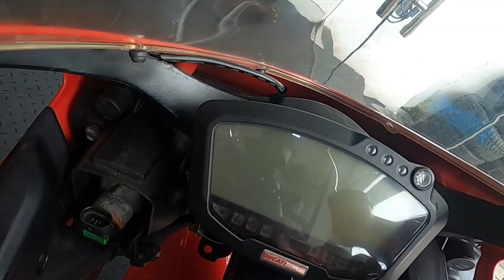இலங்கையில் இந்த சூப்பர் பைக் விற்பனைக்குண்டு | விலையும் குறைவுதான் | Ducati 848 EVO Bike Sales Lanka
எனது சானலில் வாகனங்கள் பற்றிய வீடியோக்கள் மட்டுமே பதிவிடப்படும்.

உங்கள் வியாபாரத்தை எமது சானலில்  விளம்பரப்படுத்த விரும்பினால் எம்மை அழைக்கவும்

இலங்கை யாழ்ப்பாணத்திலிருந்து -
KRISH ALAN